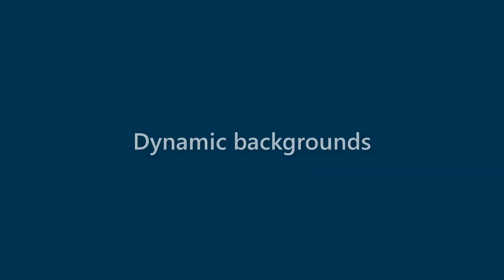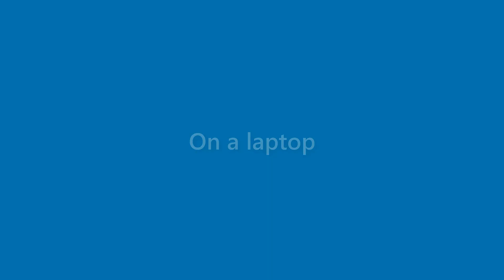Benny Woods - appearance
Name Look - Benny Woods - appearance. In this video we present "Benny Woods" name look and feel in various scenarios.
This video will cover:
How does "Benny Woods" look as a personal letterhead?
How does "Benny Woods" look on a business card?
How does "Benny Woods" look on a computer/laptop screen?
How does "Benny Woods" look with different background colors?
How does "Benny Woods" look with various fonts?